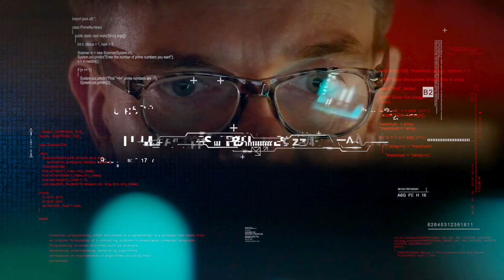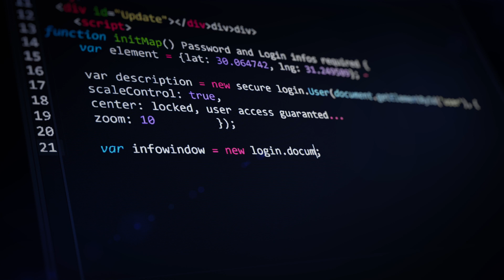WatchGuard for SOCs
WatchGuard for SOCs and its portfolio of solutions and managed services help organizations and their service providers to develop and automate their advanced security programs, augmenting their security teams with experience, technologies, and processes that allow them to detect, contain and efficiently respond to attackers on the network.